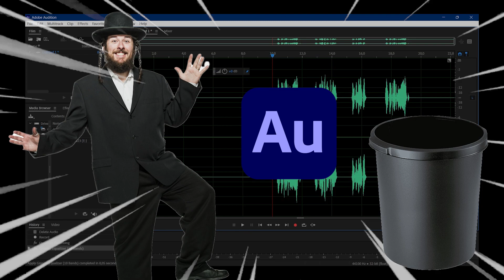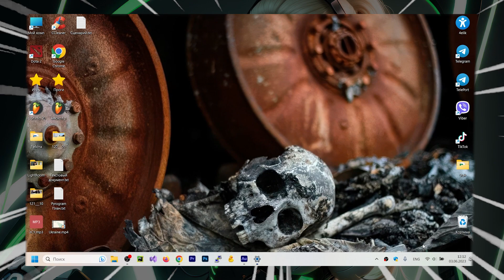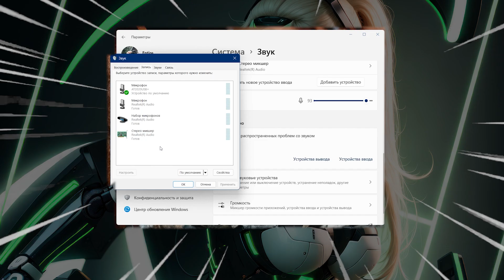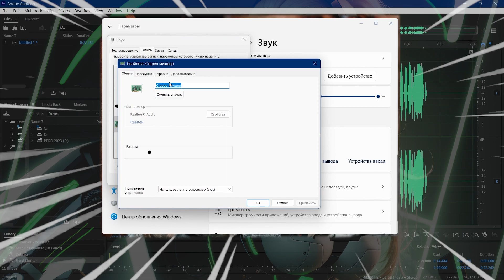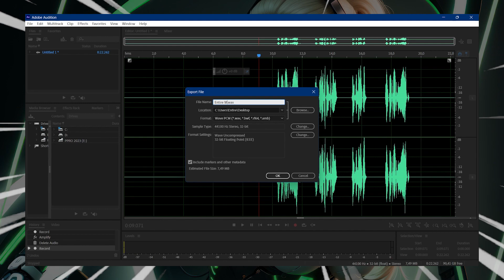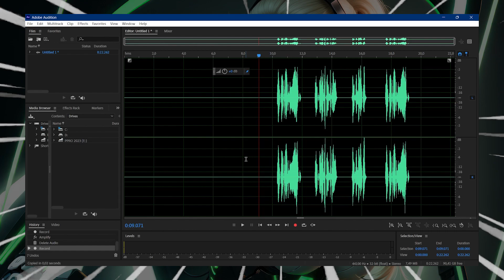Как озвучить текст/видео с помощью нейросети в Adobe Audition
Бесплатно и качественно озвучиваем тест с помощью искуственного интеллекта, через сайты на основе нейросетей, используя Adobe Audition и стереомикшер на Windows 10